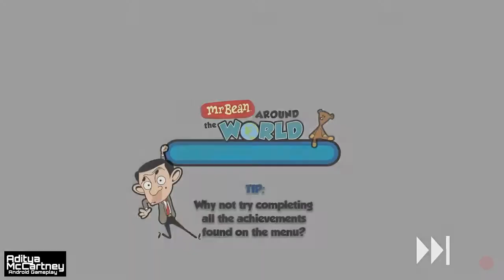Mr.Bean Around the World | Android Gameplay Part 1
Beeaannn...!! :D
Mr.Bean Around the World

Tunggu Gameplay selanjutnya bro
• Wait for the more Gameplay bro